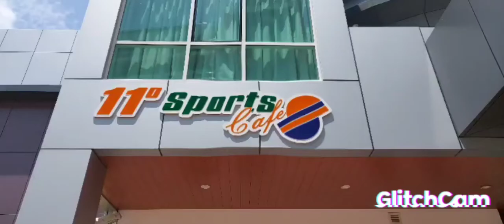11 Sport Cafe @kuala Belait @Brunei Darussalam